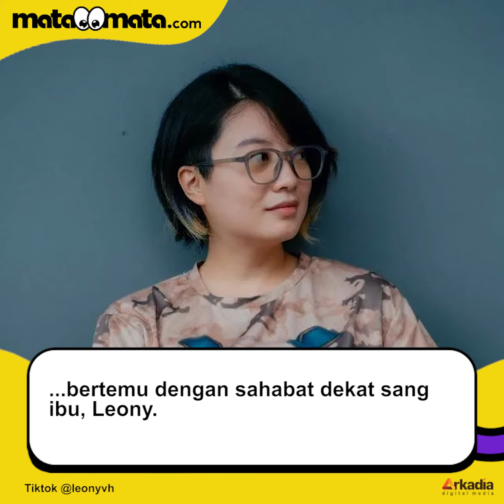Manisnya Momen Leony Gendong Anak Dea Ananda, Punya Panggilan 'Budecici' Malah Diprotes Netizen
Dea Ananda dan sang suami sedang menikmati momen-momen manis menjadi orang tua. Mereka pun kerap mengajak sang buah hati, Sanne El Azhar untuk jalan-jalan atau sekadar nongkrong du luar bersama sahabat dan kerabat.

Salah satu momen baby Sanne yang menarik perhatian adalah ketika ia bertemu dengan sahabat dekat sang ibu, Leony.

Dalam foto yang diunggah di akun Instagram Dea Ananda, tampak Leony sedang menggendong Sanne dengan penuh kelembutan. Di foto pertama tampak Dea Ananda berswafoto bersama sahabatnya itu. Sedangkan di foto selanjutnya Leony tampak menggendong Sanne.